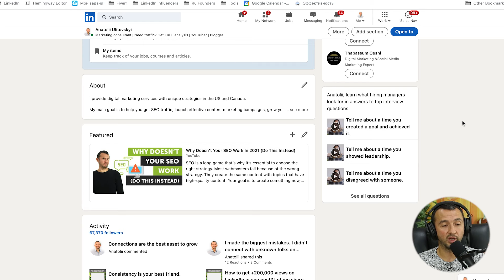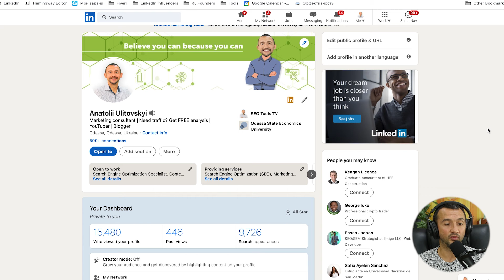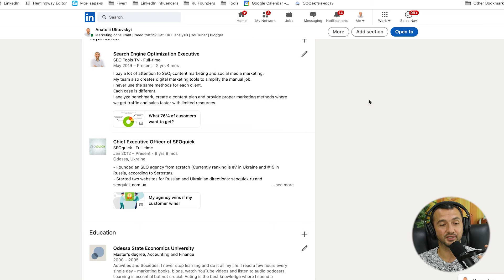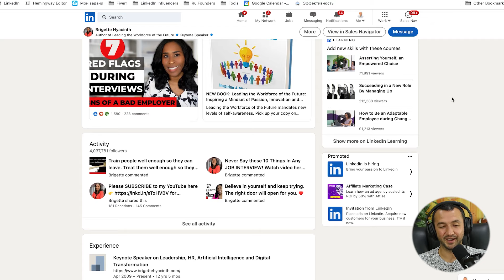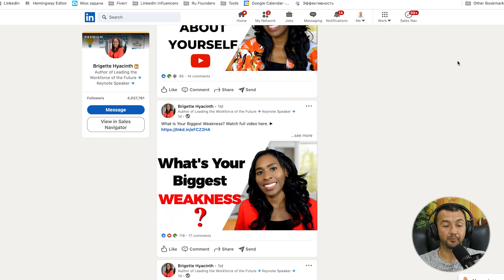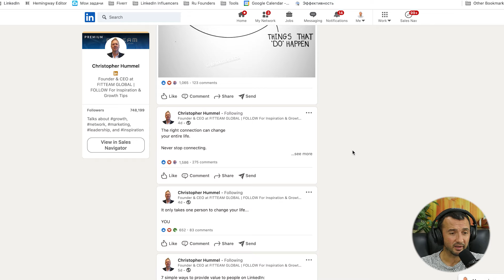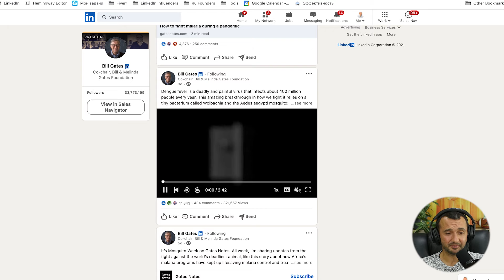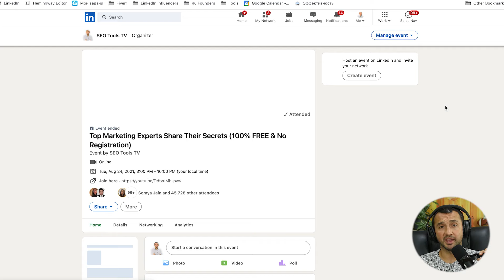LinkedIn Marketing: How To Get Insane Organic Reach 2022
There are many possibilities to achieve +750 million LinkedIn users that grew from 500 million in 2018. Btw, LinkedIn’s goal is to achieve three billion people.

I’ve learned and tested various approaches to gain the best working approaches:

1. Optimize your profile by setting how you can help and support others. Most profiles are selfish. They share how their owners are great. Nobody cares. Share how you can make others great, improve their lives, decide the problems, satisfy the intent.

2. Post a lot. Most guides highlight that you need to create quality but I agree with GaryVee and a bunch of other influencers to pay attention to quantity. Posting a lot helps to improve quality and confidence. It’s hard to create high-quality content without the right experience.

3. Connect with others. Each connection is a new follower, a friend, a partner, a customer. I disagree when some coaches proclaim to only connect with a relevant audience. Of course, having 100% related connections to your business is much better, but don't neglect to connect with others.

4. It's the way to get more attention to your content.